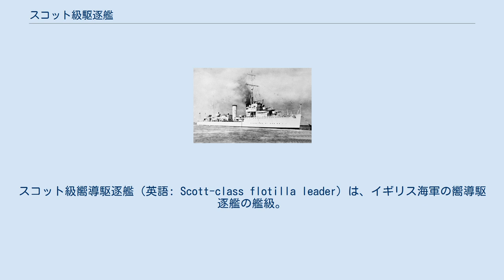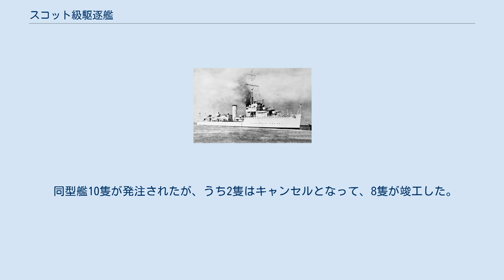スコット級駆逐艦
スコット級嚮導駆逐艦（英語: Scott-class flotilla leader）は、イギリス海軍の嚮導駆逐艦の艦級。
アドミラルティ型あるいは標準嚮導型と称されることもある。
 第一次世界大戦中の1916年4月、ドイツ帝国海軍の新しい大型水雷艇が12.7cm砲を搭載するという情報がもたらされた（S-113級; 実際には45口径15cm砲搭載）。
これに対抗するため、V/W級駆逐艦を指揮するための1916年度の嚮導駆逐艦では砲熕火力の強化が志向されることになり、野砲転用の45口径12cm砲（BL 4.7インチ砲Mk.I）を5門搭載するソーニクロフト型（シェイクスピア級）が開発された。
 しかし当時、同級の設計・建造を担当していたソーニクロフト社の建造能力は限界に達しており、所要数の建造は不可能であった。
このことから、ソーニクロフト社以外の造船所によって、海軍本部による伝統的なアドミラルティ式設計による嚮導駆逐艦が建造されることとなった。
 上記の経緯より、船体の基本諸元はソーニクロフト型（シェイクスピア級）と同様のものとなっており、大型の船体で36ノットの速力を実現するための機関部容積の増大や、太さと高さが等しい扁平な2本煙突などの特徴も同様である。
船首楼の舷側には強いフレアが付された一方、缶室付近では軽いタンブルホーム船型となっている。
 従来の嚮導駆逐艦が3軸推進艦であったのに対し、本級では、ソーニクロフト型（シェイクスピア級）と同様に2軸推進艦となった。
ボイラーはヤーロウ式重油専焼水管ボイラー、主機はパーソンズ式オール・ギヤード・タービンを基本として、ホーソン・レスリー社艦ではブラウン・カーチス式を採用した。
しかし軽量船体の建造技術にかけては、各社の技術はソーニクロフト社には及ばず、結果として、本級の多くは計画速力には達しなかった。
例えば「モントローズ」では、1,935トンの状態での海上公試で34.669ノットの速力を記録した。
 装備面ではソーニクロフト型（シェイクスピア級）が踏襲され、船首楼甲板と艦尾甲板にそれぞれ背負式に45口径12cm砲（BL 4.7インチ砲Mk.I）の単装砲架を2基ずつ搭載、煙突間のプラットフォームに3番砲を設置した。
なお砲盾の後方が開放されていることから、1・5番砲の砲員を2・4番砲の爆風から守るため、2・4番砲を架しているプラットフォームにはブラストスクリーンが設置された。
また対空兵器もソーニクロフト型と同様で、39口径40mm高角機銃（QF 2ポンド・ポンポン砲Mk.II）に加えて、後部煙突後方のプラットフォームに45口径7.6cm高角砲（QF 3インチ砲Mk.I）を搭載した。
 対艦兵器もソーニクロフト型と同構成で、従来の駆逐艦・嚮導駆逐艦の53.3cm連装魚雷発射管にかえて、本級では新開発の3連装発射管を搭載した。
 第二次世界大戦時には、イギリス海軍の現役艦5隻全てで3番砲の撤去や舷側と艦橋ウィングへの機銃（QF 2ポンド砲またはエリコン20mm）装備が行われたほか、2隻が1番砲をSボート対策用の6ポンド連装砲と換装、2隻が1番砲を対潜用のヘッジホッグと換装した。
その他、艦によって魚雷発射管の一部撤去やルイス連装機銃の装備が行われている。
 同型艦10隻が発注されたが、うち2隻はキャンセルとなって、8隻が竣工した。
ほかに準同型艦としてチュルカ級駆逐艦がスペインで建造されている。